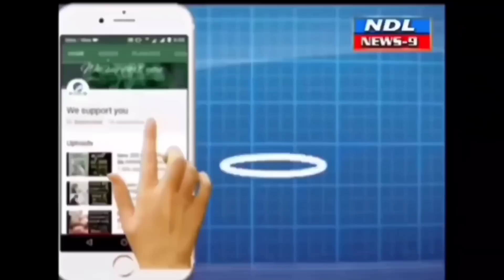న్యాయం కోసం సీఎం నే కలుస్తా.. వైసిపి నాయకులకు అఖిల ప్రియ సవాల్..!nandyal news 9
Nandyal News9 నంద్యాల తాలుక పోలీస్ స్టేషన్ భూమా అఖిలప్రియ నిందితుడికి వైసిపి నేతలు అండ న్యాయం కోసం సీఎం జగన్ నే కలుస్తా.. వైసిపి నాయకులకు మాజీ మంత్రి అఖిల ప్రియ సవాల్..